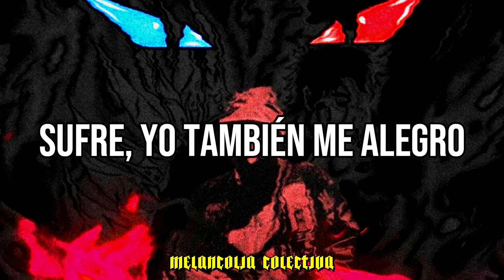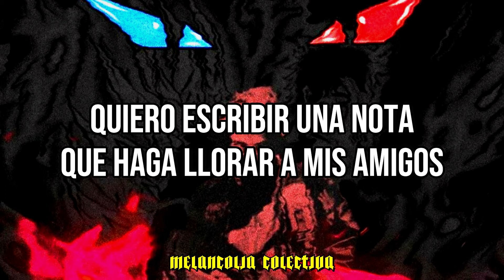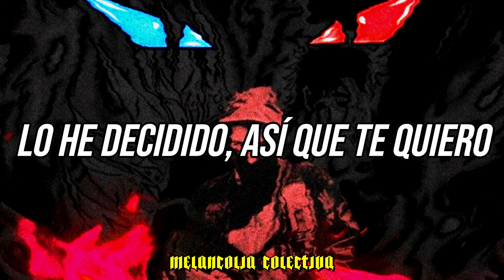convolk - crumbling/suicide note (Sub. Español)